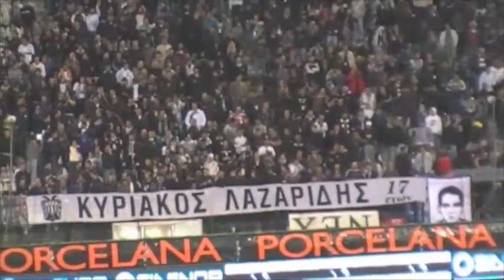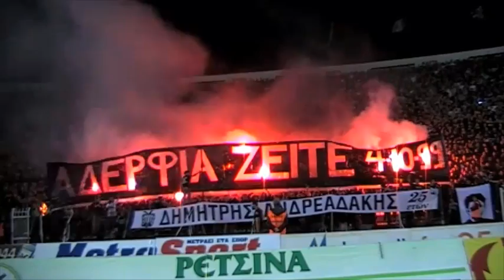PAOK Saloniki - Aris Saloniki - 03.10.2010 - Super League Greece - TaliJan-TV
PAOK Saloniki - Aris Saloniki - 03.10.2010 - Super League Greece - Der Grenzgänger - TaliJan-TV - Pasión Latina